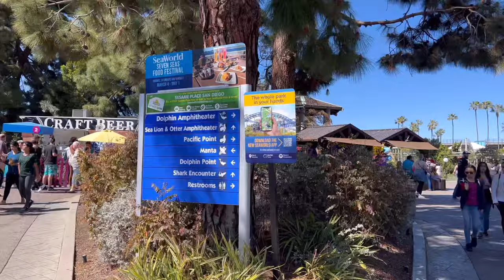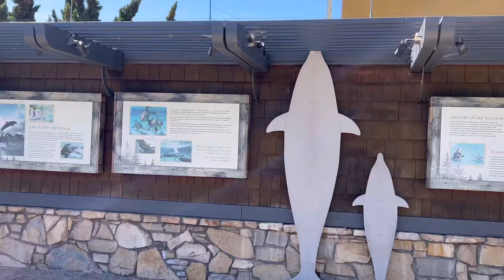SEAWORLD DAN DIEGO TOUR 2022 AT DOLPHIN POINT | NAKAKAMANGHA TINGNAN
Watching the dolphin near in the water.